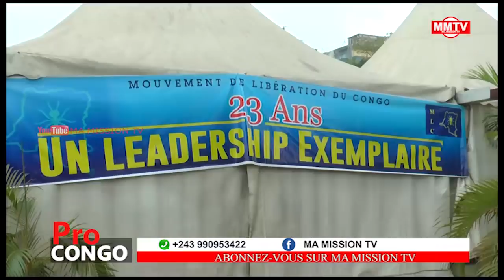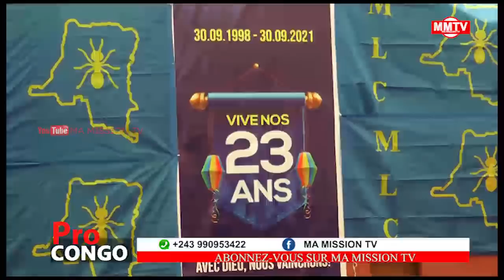🔴UDPS ACCOMPAGNE BEMBA LES 🥳23ANS DE MLC,SG KABUYA PARMI SES INVITÉS